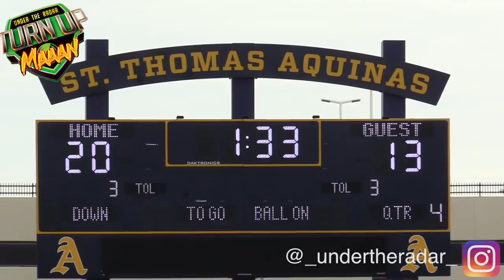Atlanta (ABA) Bulldogs vs Delray Beach Rocks (FL) |8U Florida vs Georgia | Battle YNC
8U Florida vs Georgia💥💥 | ABA (Atlanta) Bulldogs vs Delray Beach Rocks (FL) | Battle Youth National Championships